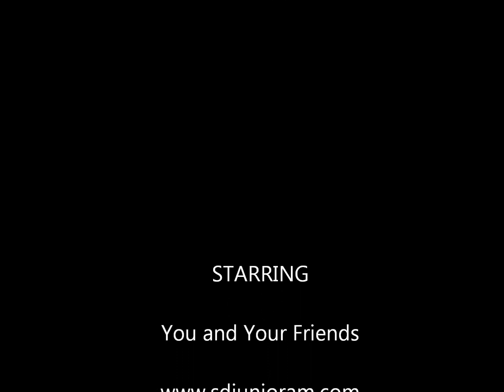San Diego Junior Am Video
San Diego Junior Amateur Trailer